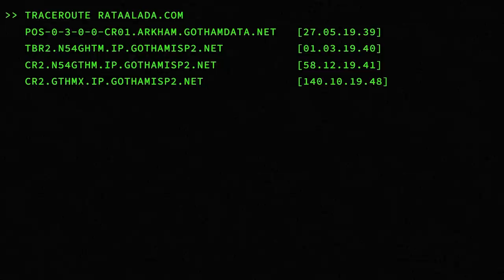The Batman Movie TOP 10 WTF Questions and Court of Owls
The Batman Movie TOP 10 Questions. Court of Owls Easter Eggs, Barry Keoghan Joker Scene Ending, Mr Freeze & The Batman 2 Teaser

Covering The Batman Movie Full Breakdown, Easter Eggs, Things You Missed. The Batman Ending Joker Scene, Post Credit Scene Easter Eggs. New Barry Keoghan Joker Explained. The Batman 2 Sequel Movie. Court of Owls Easter Eggs. Matt Reeves and Robert Pattinson Batman Explained. Andy Serkis Alfred, Gordon, The Penguin, Catwoman, The Riddler, Carmine Falcone and other batman villains. The Batman vs The Dark Knight Trilogy, Ben Affleck Batman Movies like Batman vs Superman and Justice League Snyder Cut. And Michael Keaton Batman Movies.

Batman and Catwoman Scenes, The Penguin Origin Story. The Riddler Clues and Easter Eggs. The Riddler Learns Batman's Identity as Bruce Wayne. More new footage and easter eggs. Batman and Catwoman Scenes. Batman and The Riddler Scene Explained.

New Riddler Changes and Batman Horror Movie Comparison. Batman vs Pengiun, new Batmobile. New Batman Batcave Easter Eggs. How Robert Pattison Batman is different from Ben Affleck Batman, Michael Keaton Batman and Christian Bale Batman. And what the story of the movie is. Along with every Riddler Riddle Explained with Easter Eggs and clues for his mission in the movie.

New Batmobile and Batman Weapons and Tech. The Flash Movie Trailer with Michael Keaton Batman. And Multiverse Breakdown of how it will all work together. Aquaman 2 Trailer, Shazam 2 Trailer and Black Adam Trailer.

More marvel trailers, Doctor Strange 2 Trailer Multiverse of Madness, Moon Knight Trailer, She Hulk Trailer. My Full Moon Knight Episodes will start posting in a few weeks! The Batman Movie Full Breakdown and Easter Eggs videos will post next!